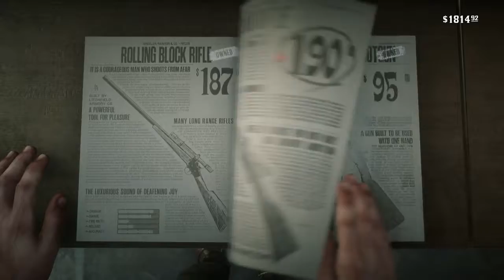Red Dead Redemption 2, Part 76, Another New Camp